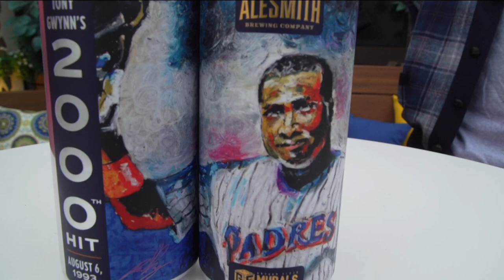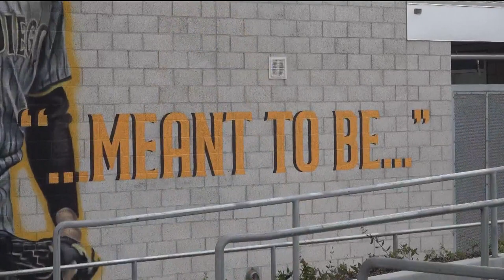Ground Floor Murals collaborating with AleSmith for unique Padres cans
Paul Jimenez and Signe Ditona talked about their story, their inspiration and about their collab with AleSmith.